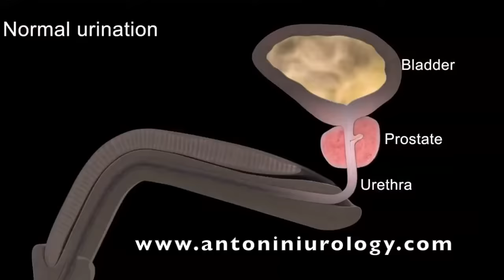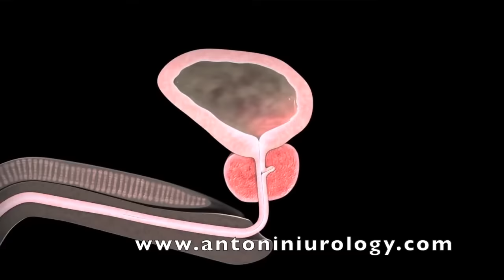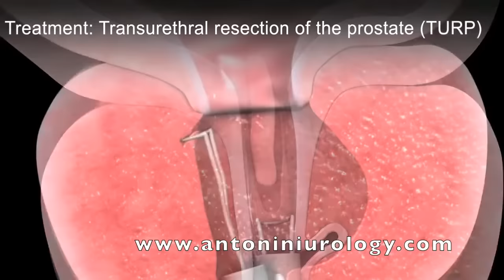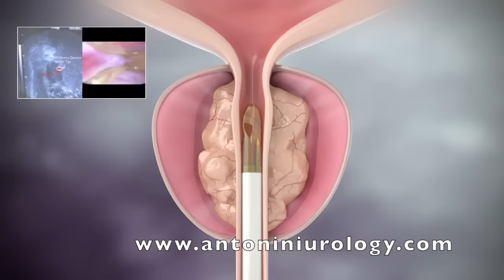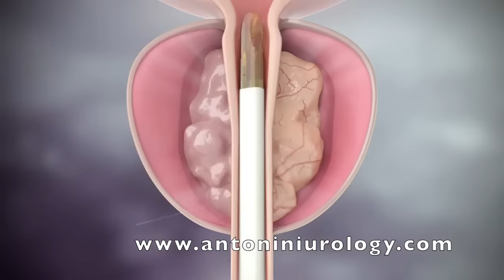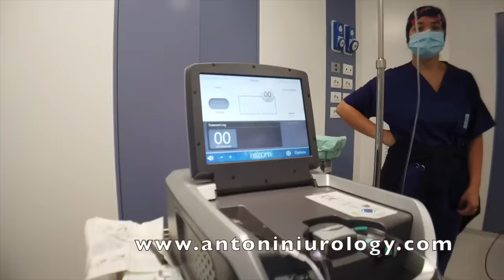PROSTATA INGRANDITA mantieni l’EIACULAZIONE REZUM Vapore Acqueo per evitare il catetere e aspirina